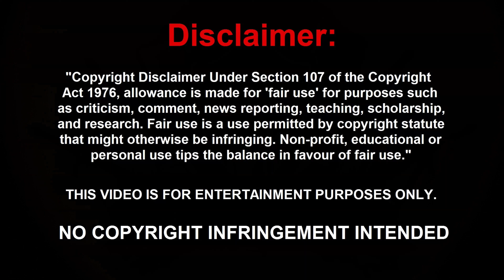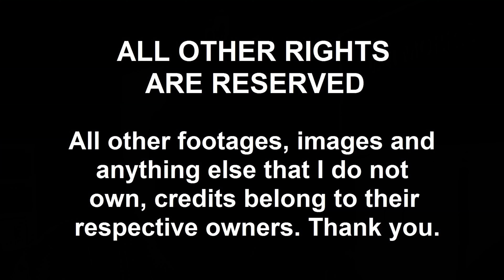Traffic Cocks by Just James | Dan Morris Reacts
I react to a video made by Just James of Traffic Cops that is a YTP video. The ending part of the video was so funny and it's about people being charged for some things who wouldn't really be arrested for in real life, well maybe about the last one about assaulting a lot of police officers and getting many years in prison instead of the unpaid work and paying a very low fine joke but very highly unlikely. The charges were so hilarious I couldn't stop laughing for a while.

Want to see a lot more action when I do vlogging, challenges, pranks and more?